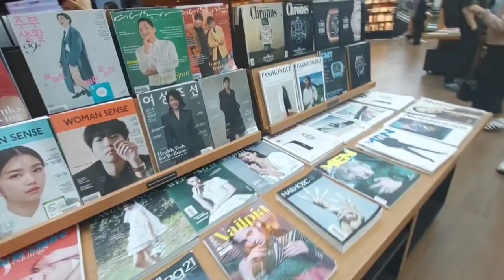VLOG| Coex Avm| Mira ve Rumeysa ile cafe | Jinsunun doğum günü hediyeleri ^^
Umarım videoyu keyifle izlersiniz 🤗

Kanaldaki diğer videolara göz atmak isterseniz kanalın oynatma listelerine bakabilirsiniz

*Videoda reklam, tanıtım
 ve iṣbirliği yoktur.

Müzik | music | 음악

음악가: Deneb Records

음악가: Jeff Kaale